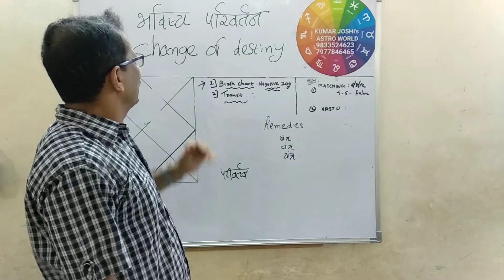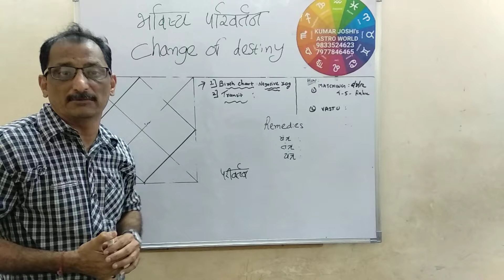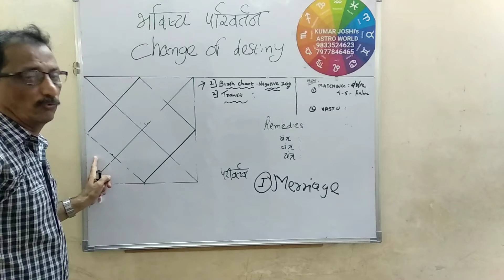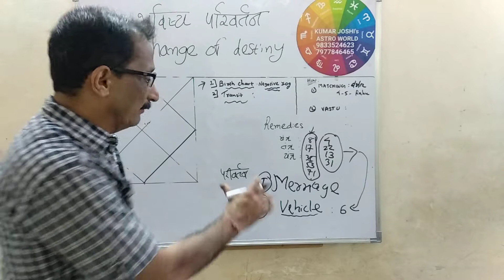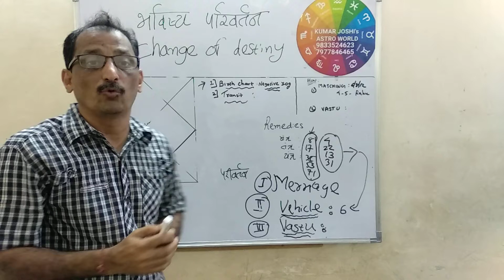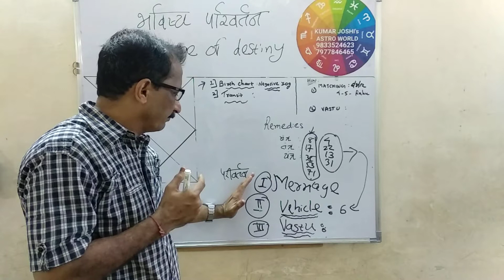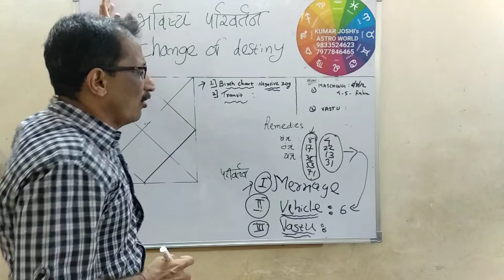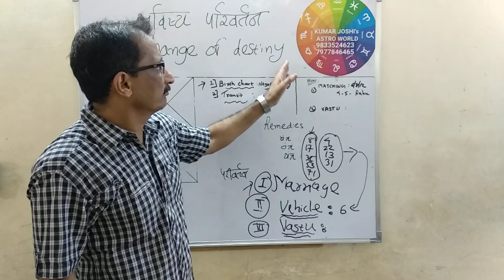भविष्य परिवर्तन / Change of destiny by Kumar Joshi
change of destiny/भविष्य परिवर्तन how your small or big decisions can change the destiny for good or bad explained for beginners in astrology and also for normal people for reference.
-By Kumar Joshi